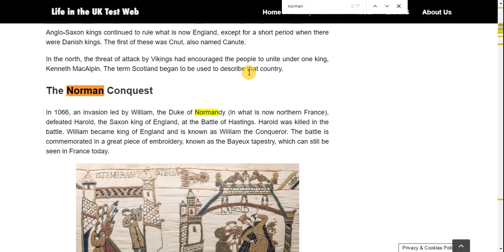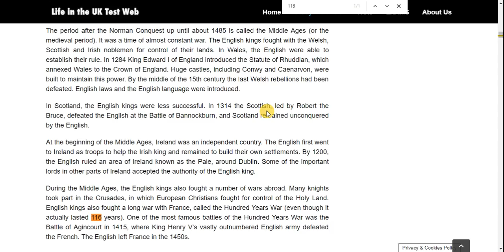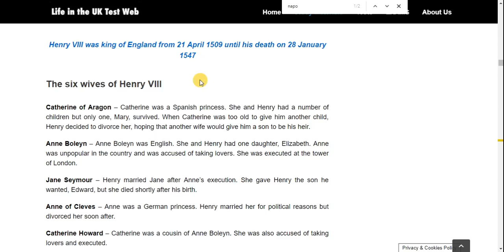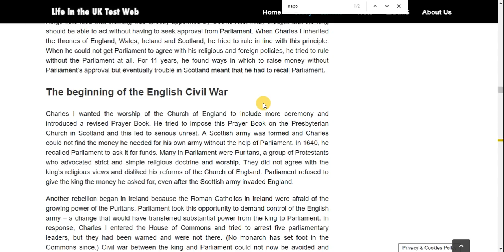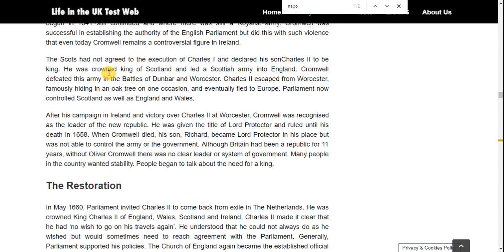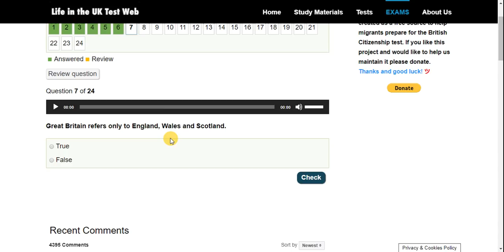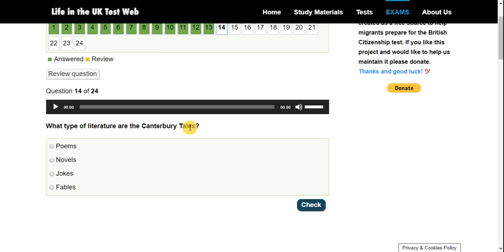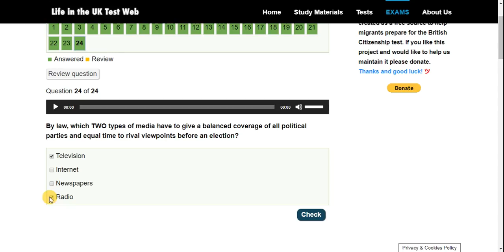Life in the UK Test فحص الحياة في المملكة المتحدة 04